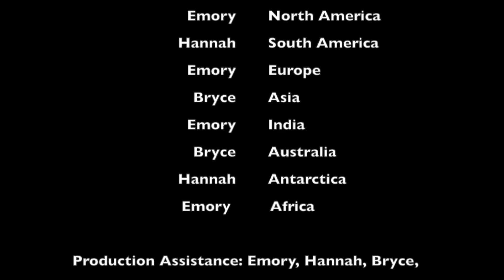Pangaea Animation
This was an animation I made for science class with the help of my group (their names are in the credits). I've decided to post it so that everyone can check it out if they want. I hope you all enjoy!